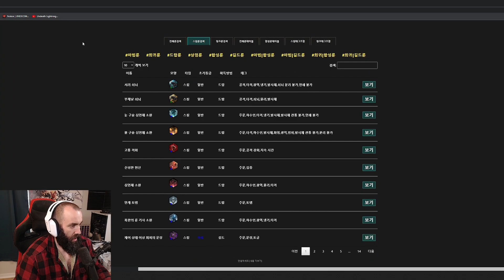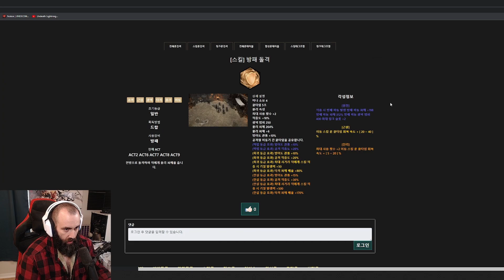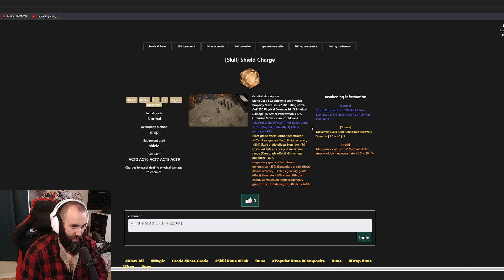Undecember Major Patch Reveal - Skill Rune Awakenings & Descent Raids | Undecember Update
holy heck was not expecting it this soon honestly D: Still so many skills missing!!! Hopefully patch notes in a few days will reveal more about the skill rune awakenings and maybe even more skill runes? Descent raids will be cool though!

Twitch.tv/ZZav